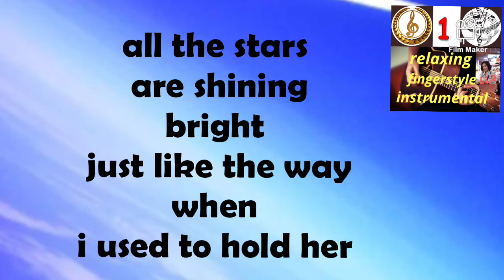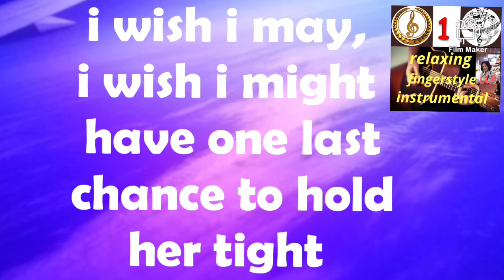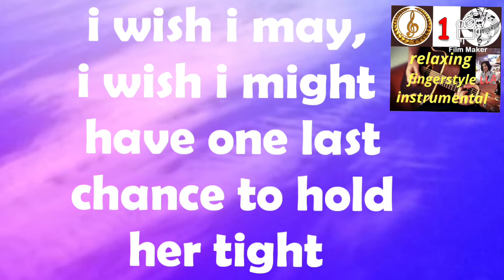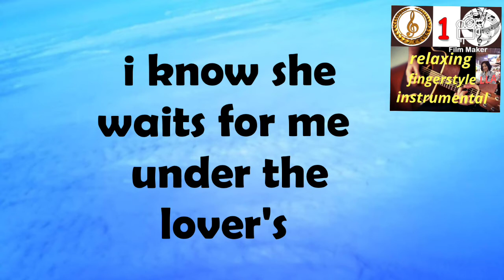Relaxing Fingerstyle Instrumental 3 - Lover's Moon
Another relaxing fingerstyle guitar instrumental with lyrics on screen so you'd be able to  sing along if you'd want too.

Video still a part of my trip to Thai.